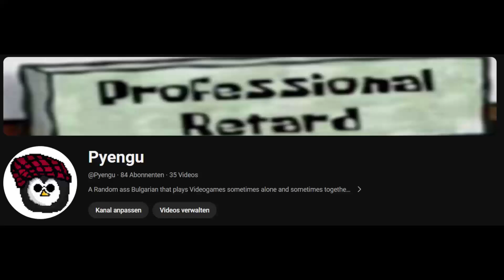I Tried Playing The OST of Attack on Titan on Piano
Yes I know It sounds the very shit but either way I did try my best and I hope you snjoy or have enjoyed this vid :D

Also go sub to @BowserBallin or you will physically turn into a piano